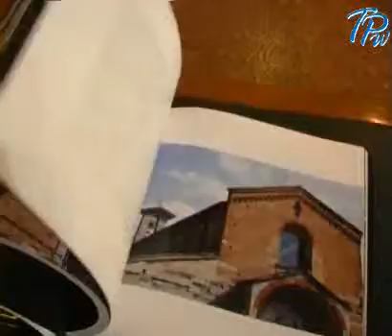Telepaviaweb: PAVIA, CAPITALE INTERNAZIONALE DEL ROMANICO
Pavia. Molti bellissimi esempi di architettura romanica del XI secolo, tanto che da domani a domenica 11, Pavia ospiterà il convegno internazionale dedicato all'architettura lombarda alla scoperta del Romanico.